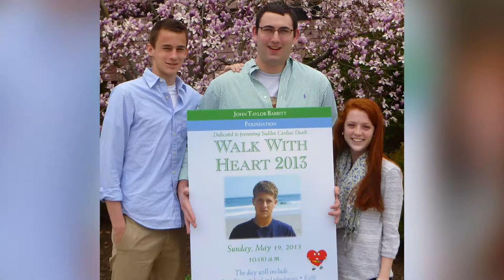We Are Chatham - Conor Sullivan